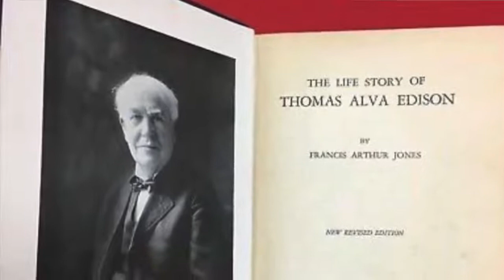Books that Changed my Life: Life Story of Thomas Edison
Five things I learned from The Life Story of Thomas Alva Edison
1) How you see yourself matters
2) Find a way to serve many and you will be handsomely rewarded
3) Reinvest in yourself
4) Everything comes to him who hustles while he waits!
5) Go on a crusade. Go on a campaign. Never give up and never give in!!